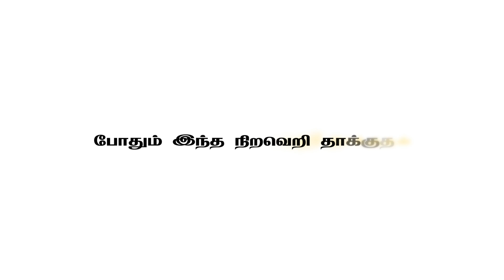போதும் இந்த நிற வெறி தாக்குதல்- Dark skin is not crime -Your skin colour never defines your talent -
பெண்களே எது உங்கள் அழகு..? Your skin colour has nothing to do with your talent..Black is beauty